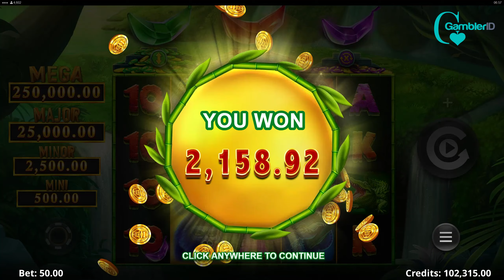Action Boost Gorilla Gems by Spin Play Games Video Review | GamblerID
A variety of wild animals can be found in Spin Play Games' video slot Action Boost Gorilla Gems, which also features a wild gorilla that can be used in place of any other normal paying symbols😉.This game is set in a rainforest habitat with gorillas and other unusual creatures.

🥳Red, green, and purple fruits that can activate three distinct free spins features can also be found in the forest. Be prepared for growing reels, wilds that are piled on top of each other to fill the entire reel, jackpot jewels, and a win multiplier. All of this is relished during the free plays, where golden bananas may materialize and further escalate the game's irrational nature.

▶️ Contents of this video:

00:00 - Action Boost Gorilla Gems
00:50 - Green Banana Free Spins
02:08 - Red Banana Free spins
04:44 - Purple Banana Free spins
07:06 - Slot Features and Paytable